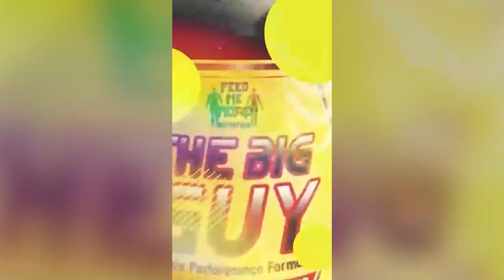Ryback Feeding Time: Burrito Addiction Veganator Beef Burritos with Chips and Salsa Review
Get my New Feed Me More Maximum Size and Strength Program

Sign up for my Weekly Feed Me More Nutrition Savings Program where I personally Email and Text you a weekly deal not available to anyone else along with a story or message of positivity once a week. This is my thank you to our amazing 80% + returning customers each month so please take advantage of this.

Personal Video's Via Cameo: Cameo.com/TheBigGuyRyback

Due to the amount of fan mail and not doing appearances please send $30.00 per autograph and specific instructions if wanting personalized etc with SASE to:

You are welcome to send letters still and select once’s will be used for future recordings of Fan Mail Shell Shocked unless specifically asked not to be in the letter, thank you.